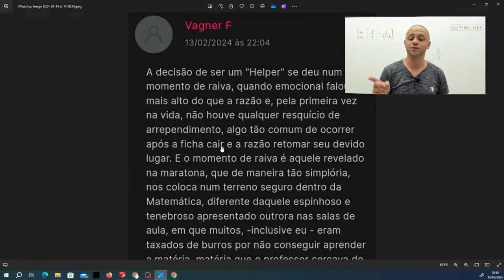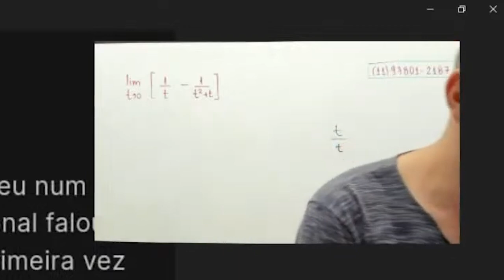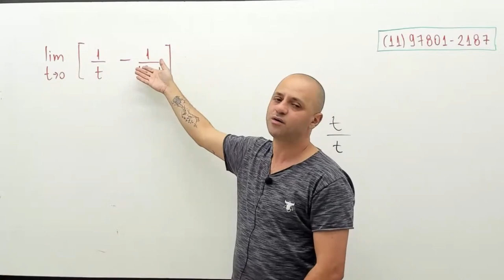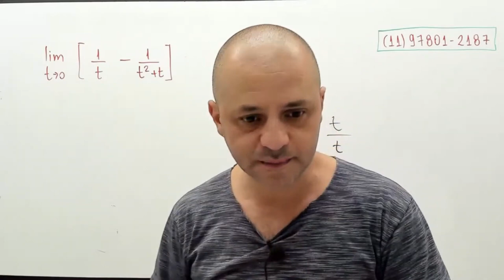Um bom professor de matemática tem que transformar um leão em um gatinho